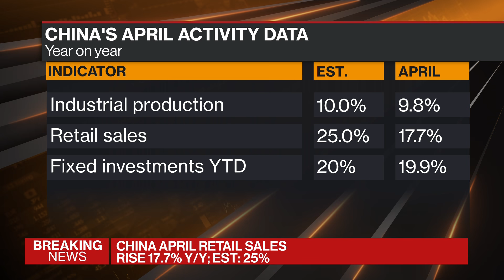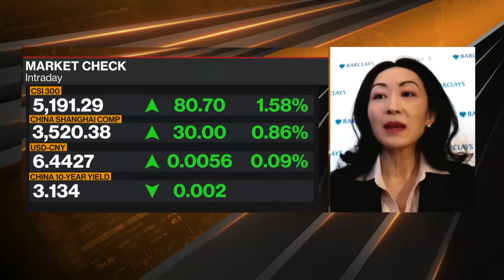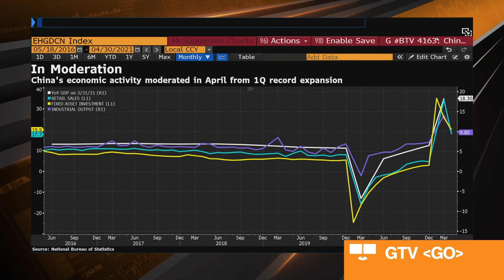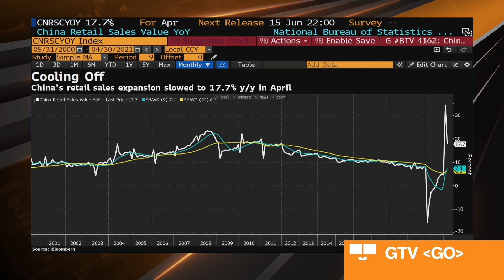China's Retail Sales Continued to Disappoint, Barclays Says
May.16 -- Jian Chang, chief China economist at Barclays Asia Pacific, discusses the prospects for the world's second-largest economy and the government's policies. China’s economic activity moderated in April from its record expansion in the first quarter as retail sales missed forecasts. Industrial output rose 9.8% in April from a year earlier versus the median estimate for a 10% increase. Retail sales expanded 17.7% in the period, far slower than a projected 25% rise. Chang speaks on "Bloomberg Markets: Asia."